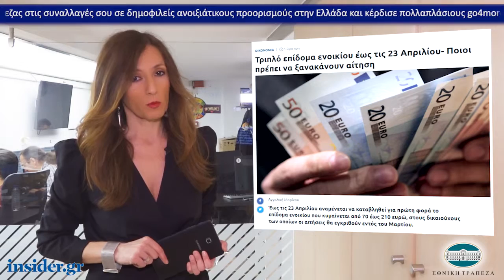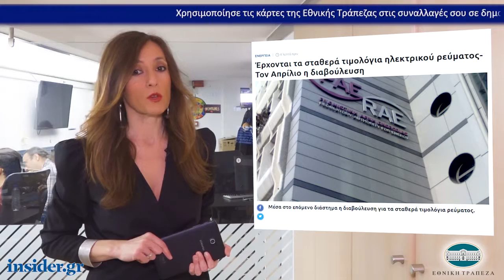Η οικονομία σε 1' από το insider.gr - 29/3/2019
-Έρχονται τα σταθερά τιμολόγια ηλεκτρικού ρεύματος- Τον Απρίλιο η διαβούλευση

-Τριπλό επίδομα ενοικίου έως τις 23 Απριλίου- Ποιοι πρέπει να ξανακάνουν αίτηση

-Το ηλεκτροκαρδιογράφημα μέσω Apple Watch τώρα διαθέσιμο και στην Ελλάδα